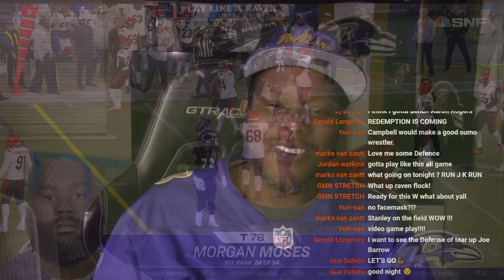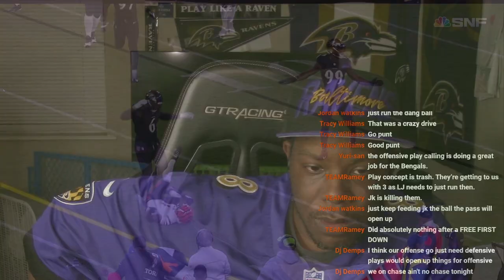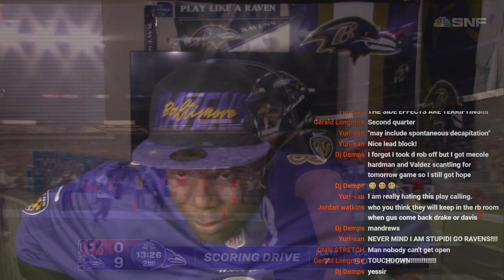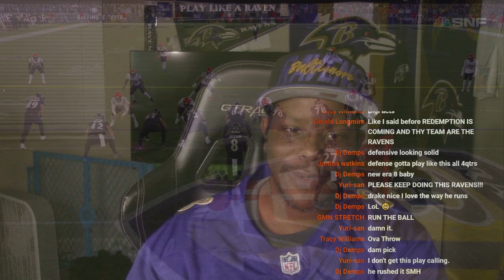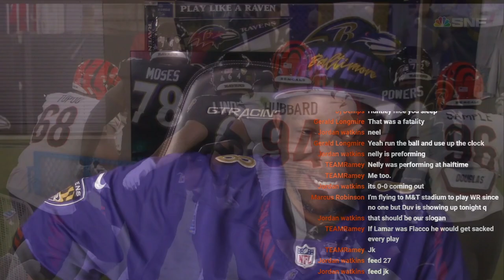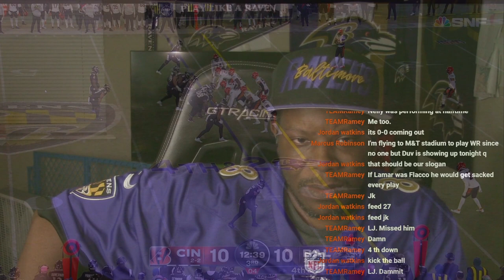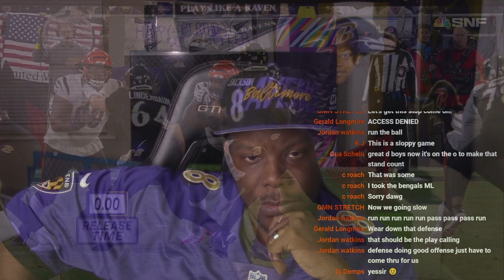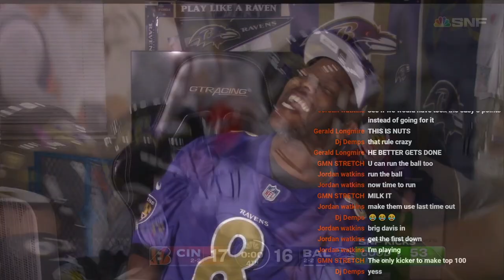RAVENS VS BENGALS REACTION WEEK 5 ( TUCKER 🐐)